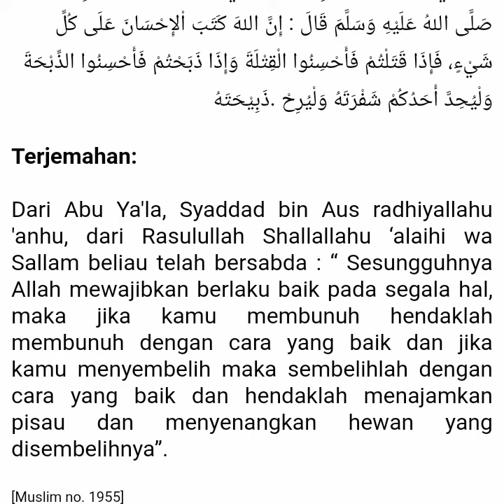SPM Edukasi : Yuk Mengenal Hadist Mid@JanuariEdition- Hadist Arbain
SPM Edukasi : Yuk Mengenal Hadist
Mid@JanuariEdition- Hadist Arbain

وَأَنزَلَ ٱللَّهُ عَلَيْكَ ٱلْكِتَٰبَ وَٱلْحِكْمَةَ وَعَلَّمَكَ مَا لَمْ تَكُن تَعْلَمُ ۚ وَكَانَ فَضْلُ ٱللَّهِ عَلَيْكَ عَظِيمًا

Terjemahannya :
". Dan (juga karena) Allah telah menurunkan Kitab (Al Qur'an) dan hikmah (Sunnah) kepadamu, dan telah mengajarkan kepadamu apa yang belum kamu ketahui. Dan adalah karunia Allah sangat besar atasmu."
(Q.s Annisa':113)

Hadits-hadits dalam Arbaîn Nawawiyah merupakan salah satu landasan atau fondasi dalam agama Islam tentunya setelah Al Quranul Karim. Sebagian ulama berpendapat bahwa ajaran Islam, atau setengahnya, atau sepertiganya berlandaskan pada hadits-hadits dalam kitab ini (Imam an-Nawawi, al-Arba’în an-Nawawiyah, Beirut: Dar el-Minhaj, cetakan pertama, 2009, h. 44).
Source: nu.or.id

Semoga bermanfaat
Smart Products Muslim
SPMEdukasi-Media Edukasi Keluarga